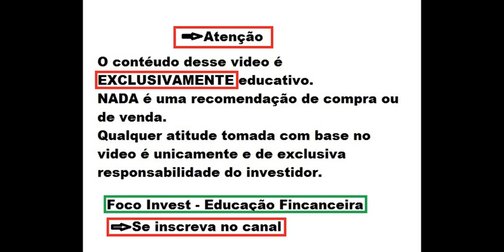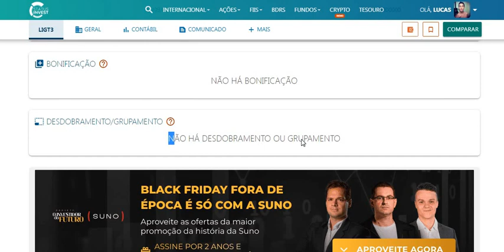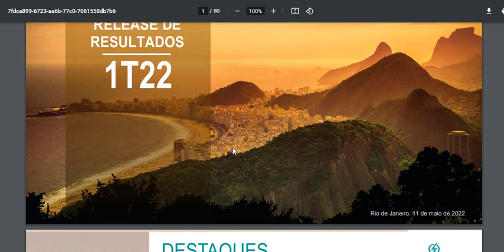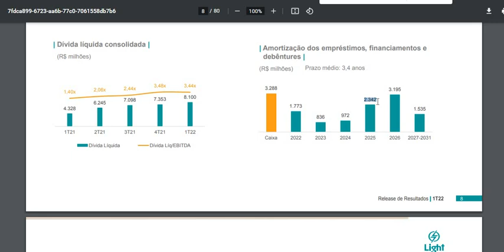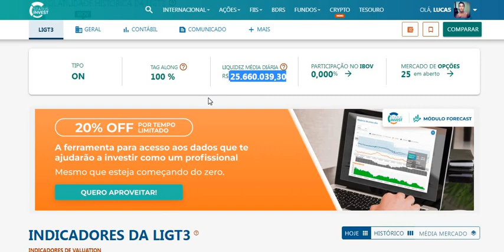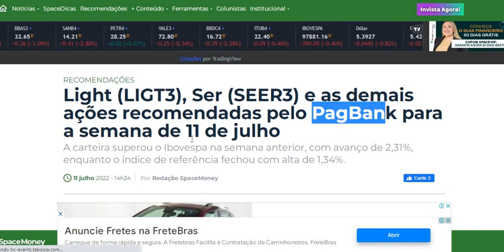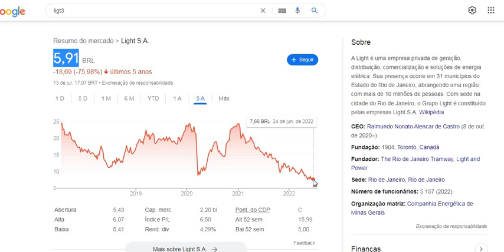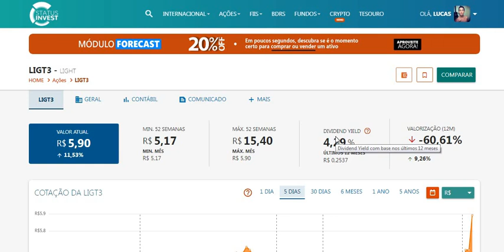LIGT3 LIGHT MUDANÇA RELEVANTE ! AÇÕES PODEM SUBIR MAIS DE 120% VEJA O PREÇO ALVO E ANÁLISE RÁPIDA !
LIGT3 LIGHT MUDANÇA RELEVANTE ! AÇÕES PODEM SUBIR MAIS DE 120% VEJA O PREÇO ALVO E ANÁLISE RAPIDA !
Quer saber mais me conte nos comentários.
Ficou duvidas ?